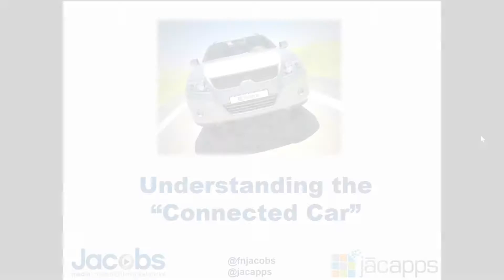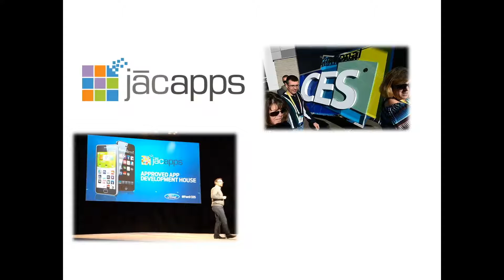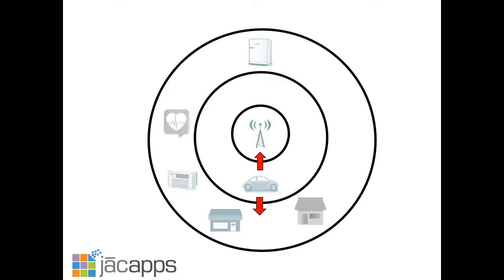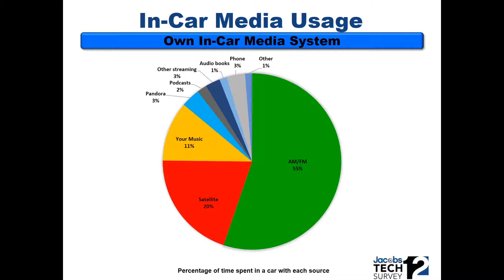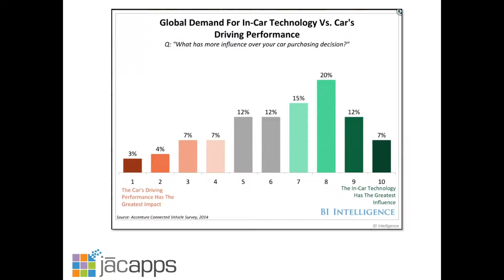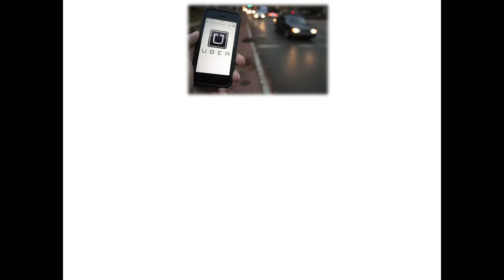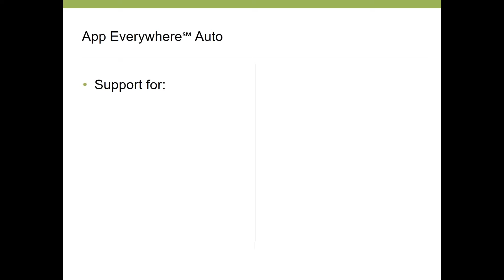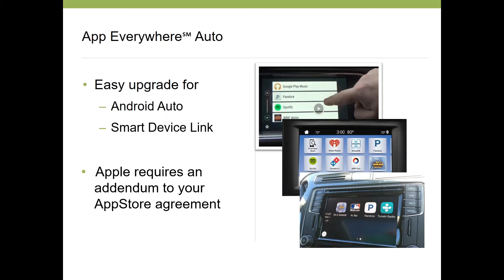Understanding the Connected Car – jacapps Webinar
The car is the number one listening location and revenue category for radio. Every month, the number of connected cars on the road grows. And today, Apple CarPlay and Android Auto have gotten into the game. Fred Jacobs and Bob Kernen will help you better understand the rapidly changing technology of the connected car and offer steps your radio station can take now to ensure your presence in the automobile.

Topics within this webinar include:
-What’s coming to the dashboard
-How Apple’s CarPlay and Google’s Android Auto connect users’ smartphones to the vehicle
-What limitations and opportunities are in the dashboard
-Who is your competition for space in the dashboard
-How to get your app into the connected car